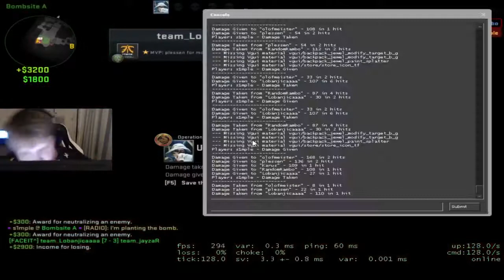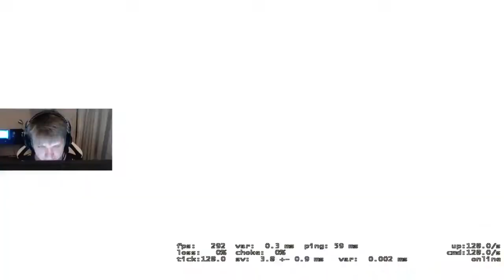#32 S1MPLE PLAYS FPL ON CACHE